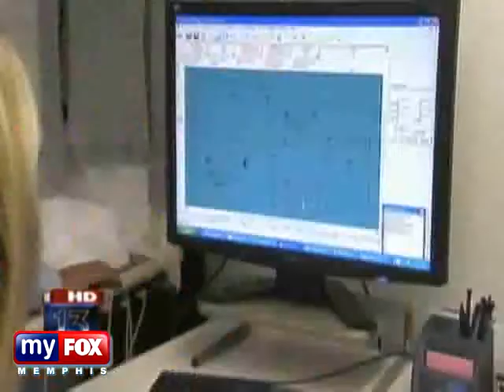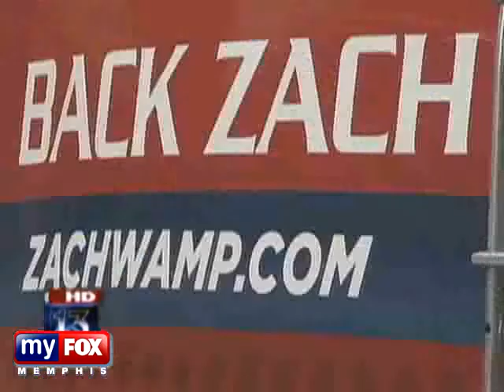McWherter Awaits GOP Gubernatorial Foe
Fox 13 Memphis